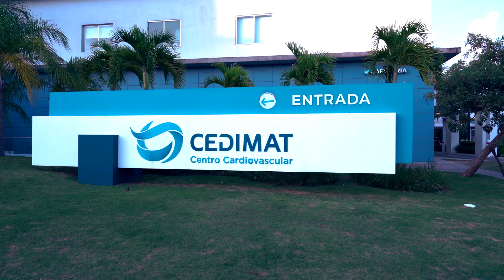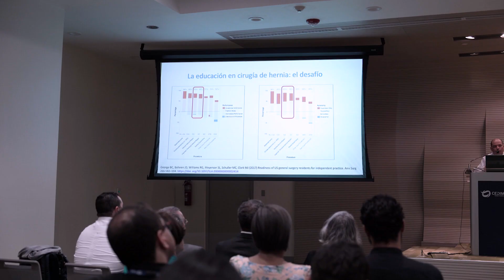Dr. Rubén Rivas: Hernias y su importancia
El Dr. Rubén Rivas nos explica qué son las Hernias y la importancia de corregirlas a través de la laparoscopia.

A su vez nos cuenta el objetivo de la pasada Jornada de Cirugía Mínimamente Invasiva de Hernia en Modalidad TAAP celebrada en CEDIMAT.